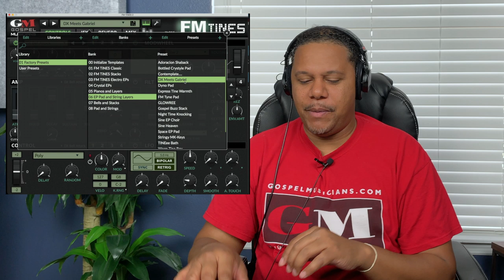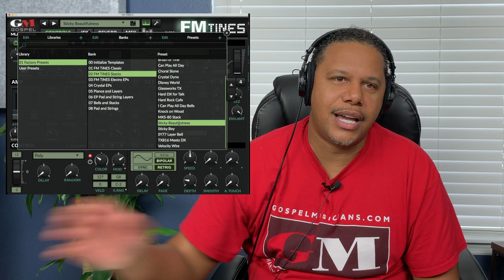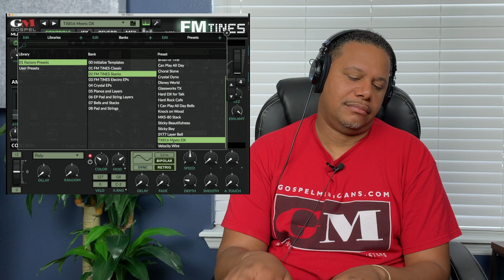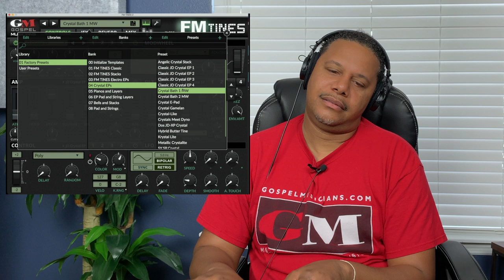FM TiNES 2.0 - Ultimate FM/DX7 Electric Piano Library :: Part 3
Absolutely the most exhaustive FM, Dyno, Crystal, Tine, Bell, and electric piano library ever created! We spent the last year building a brand new synth architecture crafted from the ground up to present to you the most amazing and inspiring FM TiNES libary ever created.
What's New in This Version:
 • 30GB Library Dedicated only to FM, Dyno, Crystal, Bell, Pads and Piano sounds (20GB Lossless Compression)
 • 12GB of 300 Brand New Sounds
 • 220 Brand New Presets with INFINITE Preset Technology™ using our new Random Function that allows you to click one button and automatically create a new beautiful variation of the existing preset with no editing needed.
 • New Warm Detune to be able to layer a copy of the same sound and detune and stereo spread for super stacked EP sounds.
 • All of the highly requested Crystal EPs, Classic Dynos, TX816 Stacked EPs, LA/MIDIed/West Coast Pianos, MKS EPs, Classic Fantasia/D50 Bells, and all of the classic old school piano sounds.
 • New Dimension D Chorus to mimic the MKS Chorus effect
 • Ability to stack up to four sounds
 • New and easy preset system for fast loading and saving
 • New Sound Highlights
 • All of the classic Dynos
 • New MKS EP 1 and EP 2 Sounds
 • All of the MIDI, LA, and West Coast Grand Pianos and Layers
 • All of the classic Crystal EPs and Dyno variations
 • The most important Fantasia and D50 Bells
 • The best of the 80's and 90's acoustic pianos
 • New custom pianos from Patchman™ that cannot be created from any other source. Patchman music is one of the only FM electric piano programmers in the world and we have licensed his best piano sounds for the SY99 that can't be duplicated anywhere else.
 • New Features
 • New easier and flexible Preset System with Fast search, loading, and saving
 • New simple Extraction Tools that allows you to extract the samples with a single double+click. No more RAR file issues
 • New Lightening Fast Loading Streaming Engine with Custom Lossless format for better streaming
 • New color mod per oscillator with velocity sensetivity option. This allows you to change the timbre and tone of the EP per velocity
 • New Analog Filter envelope that allows you to change the filter per velocity for a rich sound that changes as per velocity
 • New Dice Random option that allows you to randomly select new sounds for instant variations and thousands of preset possibilities.
 • High quality easy to use templates for creating great pianos fast.
 • New keygroup zone layer option with crossfade. We use this to crossfade a bell sound so that it gradually sounds as you hit the higher velocities.
 • New Detune/Spread option per oscillator, to make any sound warmly detuned with an instant stereo field.
 • The ability to load the same sound to any oscillator (very rare feature) in order to detune and stack for a mega EP sound.
 • New Digital Effects
 • All of the high quality VKFX effects from Overloud™
 • Dynamically and Graphically position FX signal flow in virtual racks.
 • Series and Parallel routing configurations with seperate sends per oscillator
 • 11-Band EQ per Oscillator
 • New Detune effect for a rich EP sound
 • Two new Stereo Spread effects
 • A new Dimension D Chorus effect (Same effect used on the MKS-20 Piano Module)
 • New rich chorus with three modes
 • New custom reverb responses from the top reverbs (Lexicon, EMT, DEP3, RE201, ASR-10/DP4)
 • New Soft Limiter with Tube Saturation
 • New Dattorro's figure-of-eight Algorithmic Reverb
 • New Schroeder Algorithmic Reverb